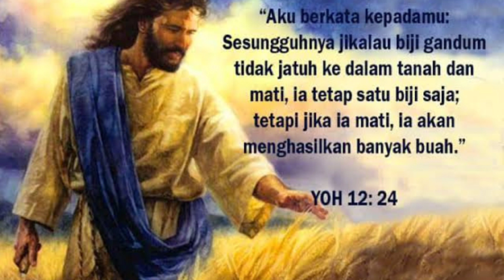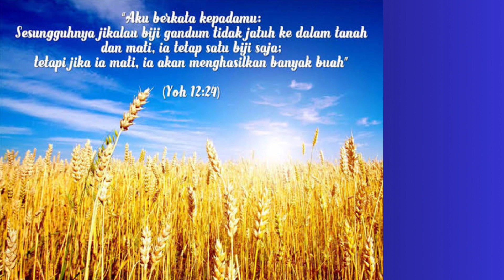Yohanes 12:20-33 | Martir Zaman Now | Minggu 17 Maret 24 | Sugeng Pramono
Waktu saya masih noroyono ( belum menikah ) dikala libur sekolah, selalu ke desa kakek. Menyenangkan sekali melihat kegiatan para pengolah sawah menanam padi. Dengan tekun mereka menanam padi sesuai aturan

Untuk mencapai masa penuaian memerlukan waktu ber minggu minggu. Benih padi ditanam, mengalami kematian untuk tumbuh mejadi tanaman padi yang menguntungkan. Satu bulir padi mampu menghasilkan berlipat ganda gabah

Penginjil Yohanes menggambarkan kemartiran itu ibarat biji gandum yang jatuh ke tanah dan mati

Hal ini sama dengan sabda Tuhan Yesus sendiri, “Jikalau biji gandum tidak jatuh ke tanah dan mati, ia tetap satu biji saja, tetapi jika ia mati, ia akan menghasilkan banyak buah.”

Darah para martir tertumpah karena iman dan cinta mereka kepada Kristus. “Darah para martir ibarat benih yang ditaburkan dan bertumbuh subur, itulah benih iman kristen”

Kristus sendiri merupakan martir agung dan karena kematianNya semua orang memperoleh rahmat istimewa yakni hidup baru dan keselamatan kekal

Oleh karena itu satu hal yang diminta oleh Tuhan Yesus dari kita adalah pemberian diri: “Barang siapa melayani Aku, ia harus mengikuti Aku dan di mana Aku berada, disitupun pelayanKu akan berada. Barang siapa melayani Aku, ia dihormati Bapa”.

Gereja pada perkembangan awalnya bertumbuh subur dan bertahan hingga saat ini karena darah para martir

Kemartiran pada zaman now sudah mulai bergeser maknanya. Kita tidak lagi memahaminya secara sempit yakni menumpahkan darah demi Kristus

Kemartiran berarti mengorbankan  diri dalam pelayanan-pelayanan. Sekecil apapun pelayanan, itu adalah tanda kemartiran kita

Menjadi martir dapat bermakna ketika kita melakukan tugas pelayanan dengan baik, tidak bersungut-sungut, tetap setia melakukannya sampai tuntas

Kemartiran juga berarti menjadi saudara bagi semua orang. Melayani berarti kita mau menjadi saudara bagi semua orang

Martir adalah seorang pelayan atau abdi Tuhan dan sesama. Alasan utama seorang menjadi martir adalah karena ia mau menjadi saudara dengan Kristus dan semua orang

Hidup kristen juga akan bernilai ketika semua orang sebagai saudara. Itulah kemartiran yang nyata dan benar. Jangan takut menjadi martir!